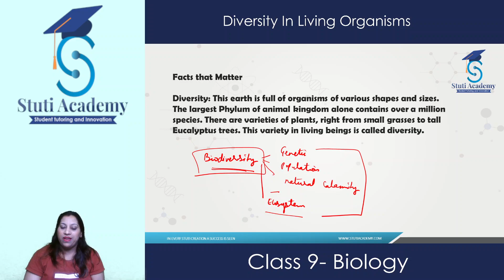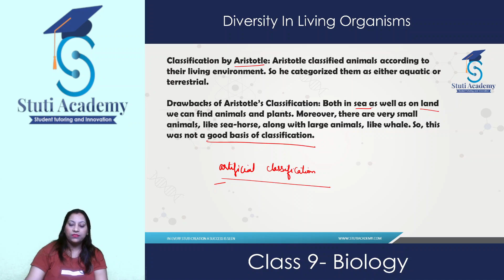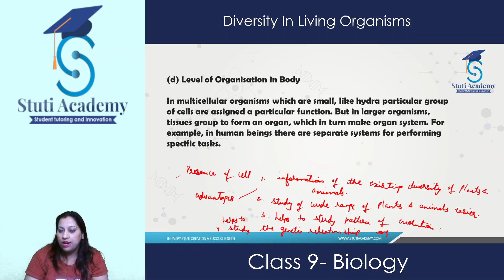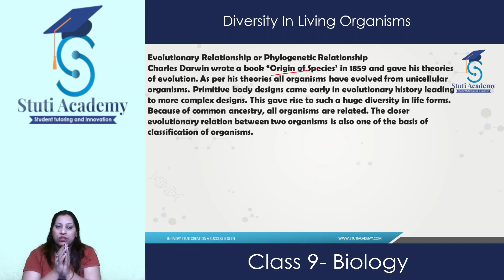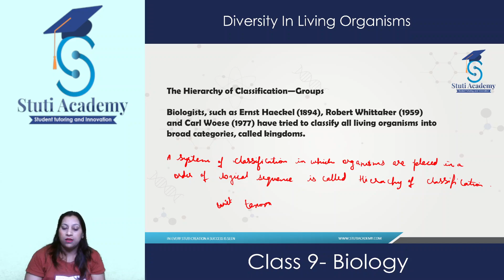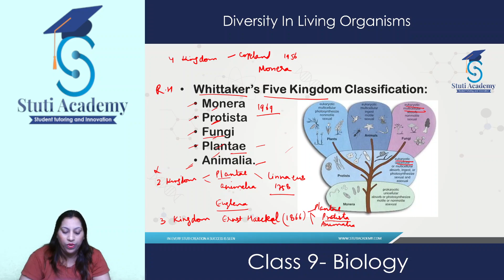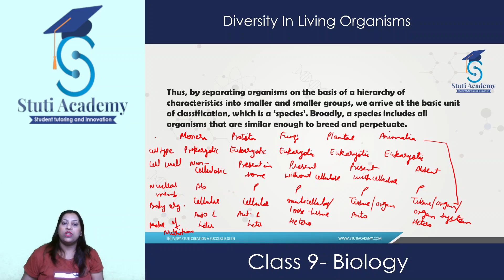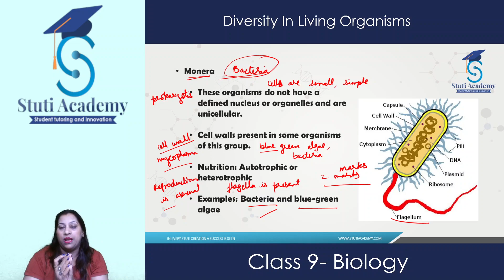Diversity in Living Organisms | Class 9 Biology | Stuti Academy